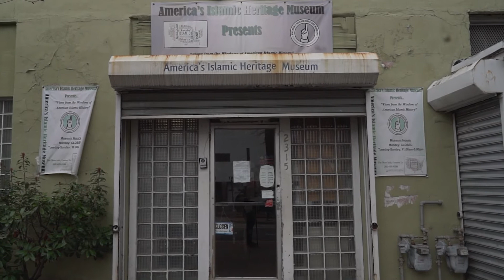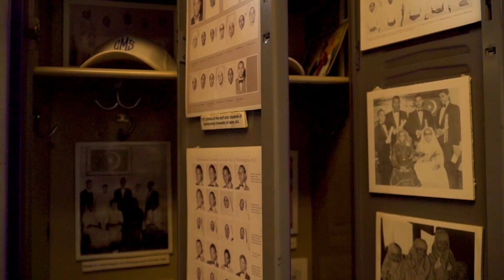America's Islamic Heritage Museum DC Story